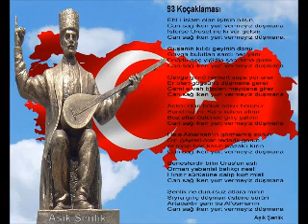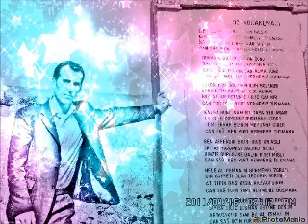AŞIK GÖKMEN DURSUNOĞLU DEDECAN